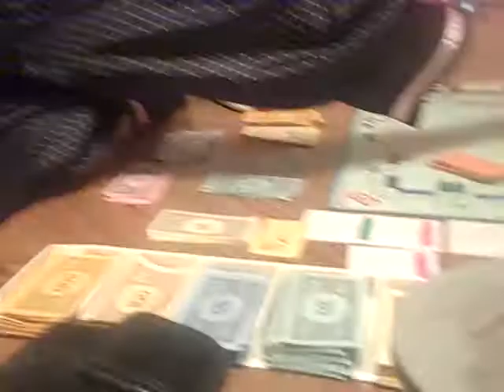the most intense monopoly game ever!!!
When Haley, Sammie and Aunt Judy are playinn monopoly, I (Autumn) decide to record it, showinn their true colors